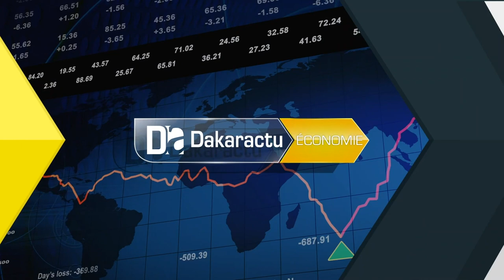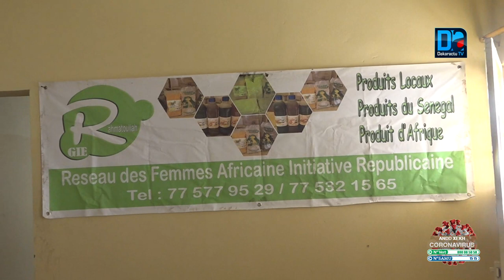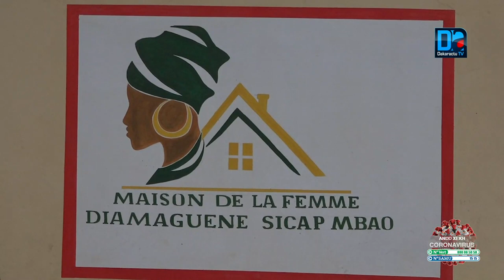Ndeye Saly Diop Dieng lance le projet d'appui des femmes impactées par le Covid-19